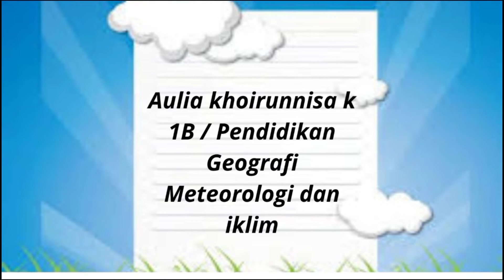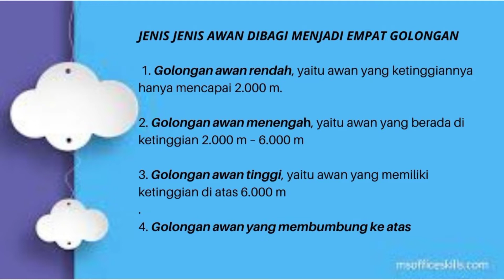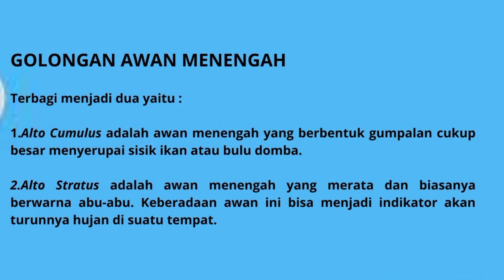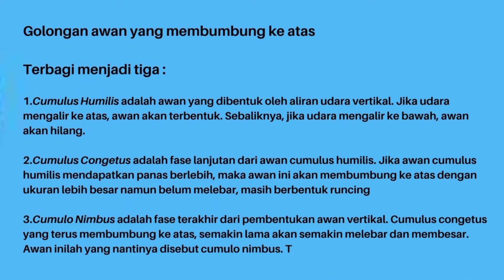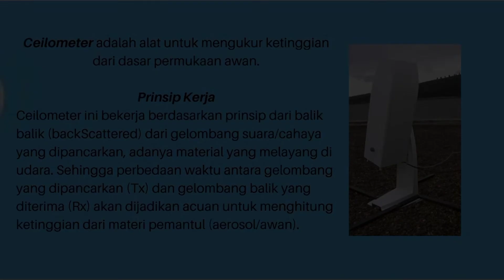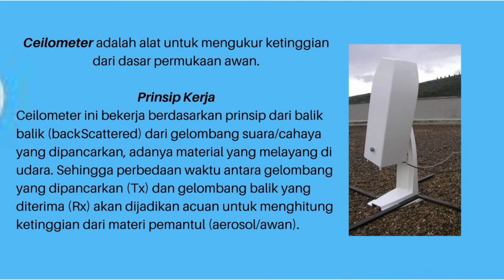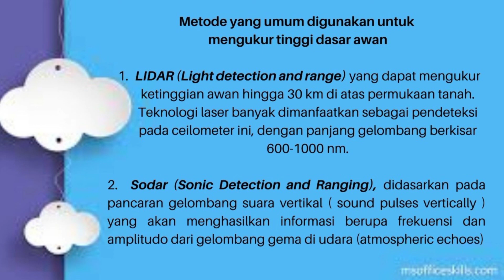Awan (by. Aulia Khoirunnisa Karim)